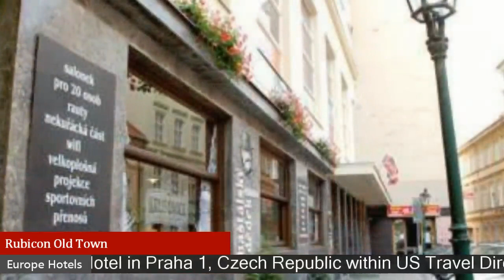Rubicon Old Town - Praha 1 Hotels, Czech Republic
Rubicon Old Town 3 Stars Hotel in Praha 1, Czech Republic Within US Travel Directory Stay in the heart of Prague Newly renovated Rubicon Old Town is located in Prague Old Town, just 600 m from Old Town Square, offering free WiFi.Rubicon Old Town offers 4 restaurants - 2 traditional Czech pubs with excellent beers, Art café and an Asian restaurant. Breakfast is available as well. The hotel also offers sports and spa centre with racquetball courts, sauna, solarium, fitness room and massage.
 All rooms come with a seating area and a safety deposit box. The bathroom features a shower and a hairdryer. Paid private parking is available in the courtyard or 200 m from the property in a garage. Off-site parking is also possible for a surcharge. Many restaurants, bars, clubs and shops are in the vicinity. The nearest tram stop is 200 m away, and Prague Main Railway Station can be reached in 13 minutes by tram.
Prague 01 is a great choice for travellers interested in history, architecture and romance.

Hotels Located in  :
Location in : Haštalská 731/20, Prague, 110 00, Czech Republic